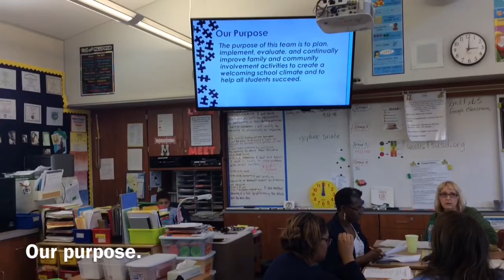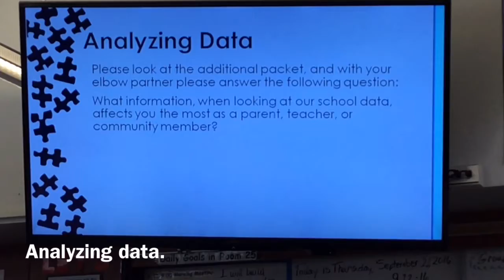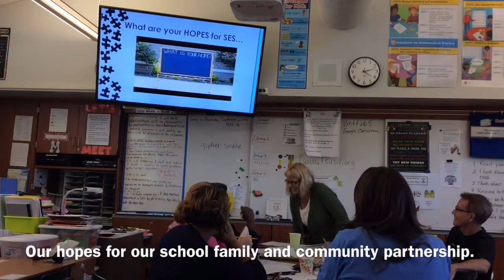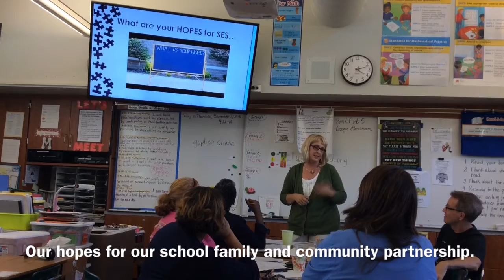EDAD 604 Barloggi